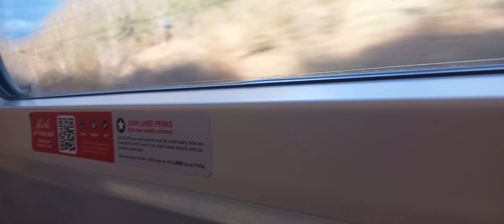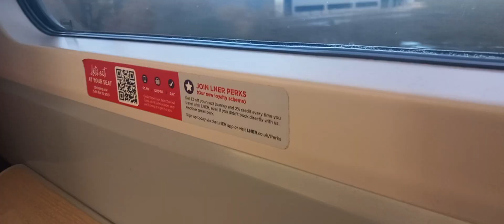LNER journey-London Kings Cross-Peterborough